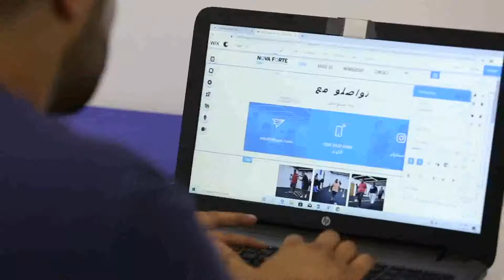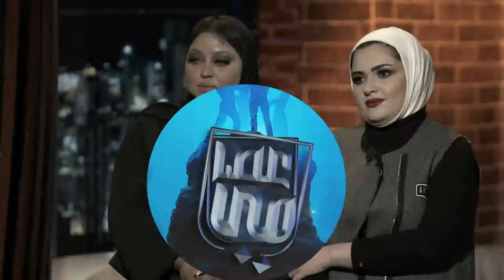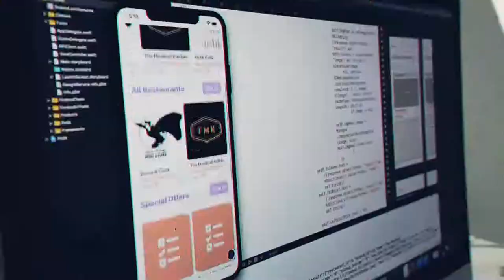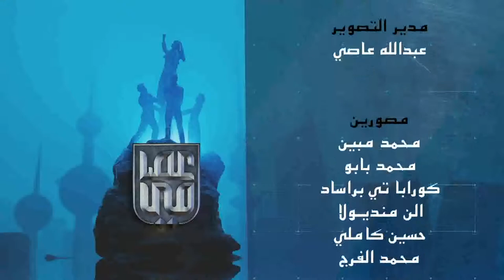Esami Episode 21